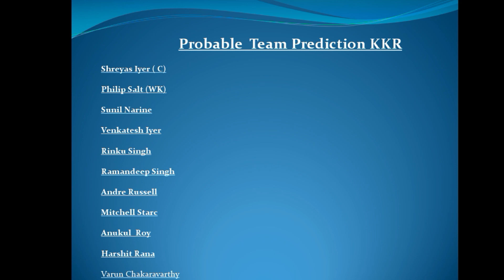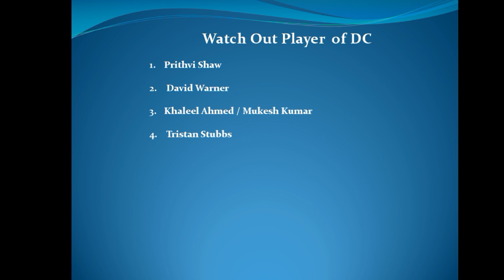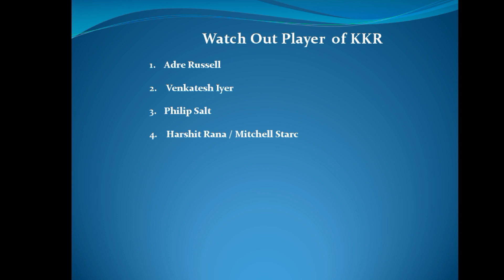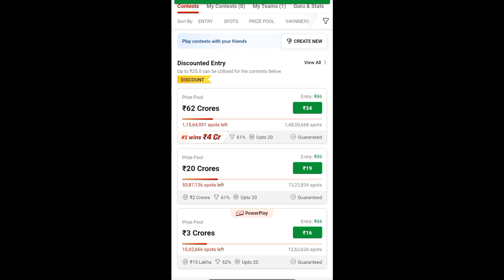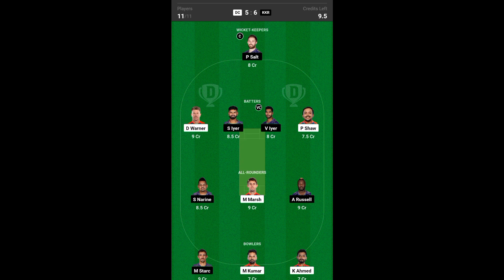DC vs KKR dream 11 team prediction today match | Delhi Capitals vs Kolkata Knight Riders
Intro:-
Hi Friends this is SlickFireGaming in this video i will tell you all about DC vs KKR Dream11 team match prediction .